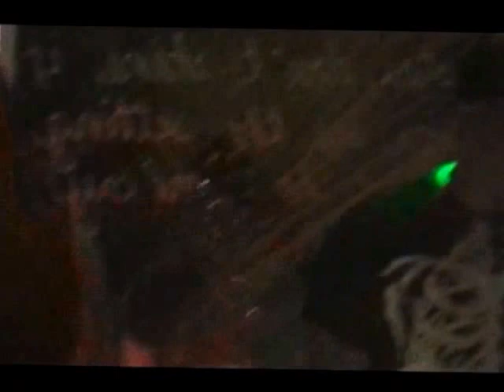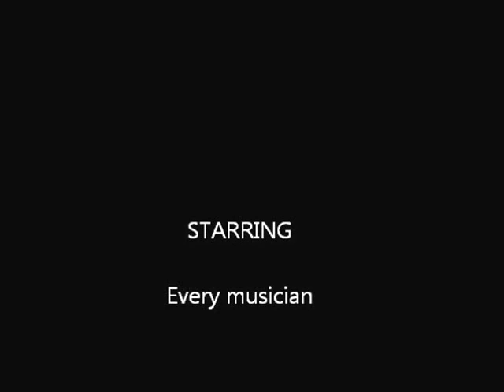The Best Band In Bar-cony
The Best Band In Bar.
The Best Bar In Town.